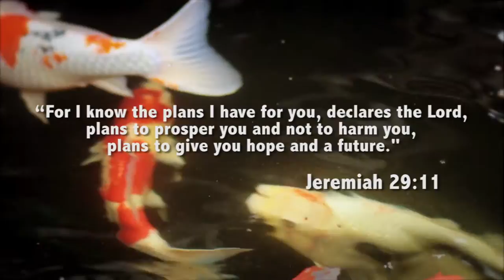LAMOIYAN 25th ANNIVERSARY AVP HD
We are the first Filipino company to succeed in penetrating the local toothpaste industry, long dominated by multinationals, with our own brand of toothpaste, Hapee. Since our formal inauguration in March,1988, we were able to maintain a consistent quality standard on our toothpaste. Because of this, we have become patronized and loved by the Filipinos nationwide.